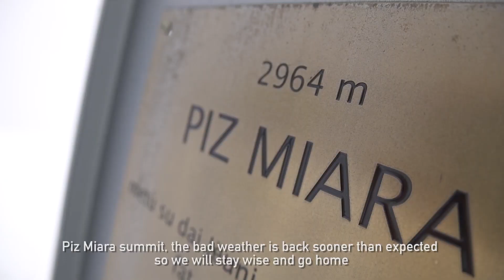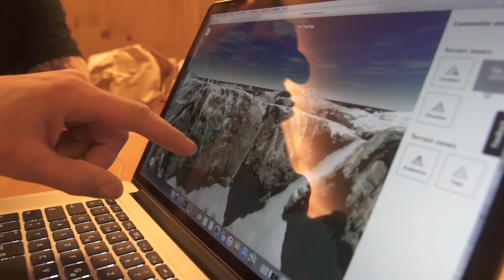CHAM'LINES TRAVEL LES DOLOMITES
Cela faisait de nombreuses années que je voulais aller dans les Dolomites, la réputation de cet endroit classé au patrimoine mondiale de L'UNESCO n’est plus à faire, mais à force d’entendre parler de ces couloirs mythiques j’avais vraiment envie d’aller découvrir le secteur et un CHAM’LINES TRAVEL est une bonne occasion !
Pour partager ces 4 jours de découverte, Kevin Guri et Shanty Cipolli (rider italien) m’ont accompagné !

Here is the first episode of CHAM'LINES TRAVEL!!!
It has been many years that I wanted to go in the Dolomites, the reputation of this UNESCO World Heritage Site is well established, but by dint of hearing about these mythical couloirs I really wanted to 'go discover the area and a CHAM'LINES TRAVEL is a good opportunity!
To share these 4 days of discovery, Kevin Guri and Shanty Cipolli (Italian rider) accompanied me!